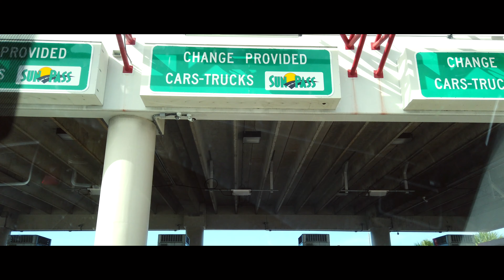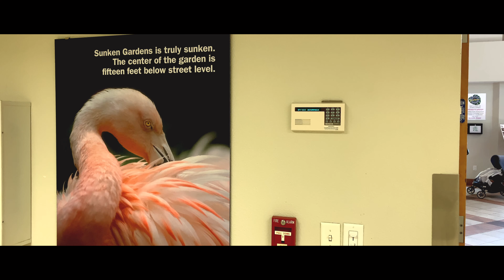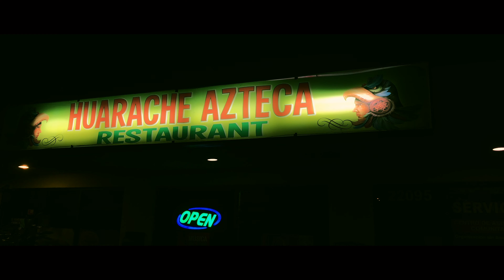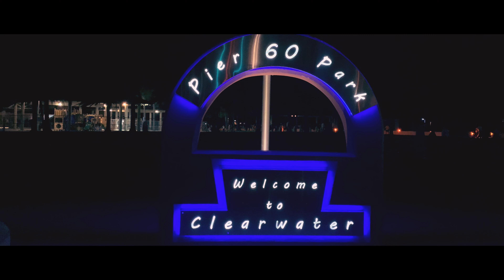Florida, USA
Had a fantastic road trip to Florida in this new year 2019... Florida never ceases to give us fun trip.. A must visit state for lovely drive..